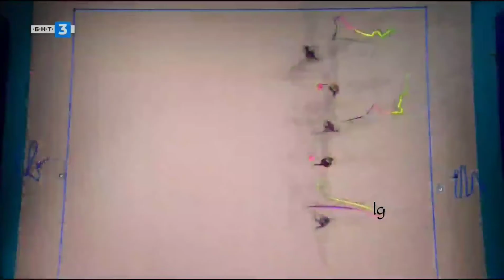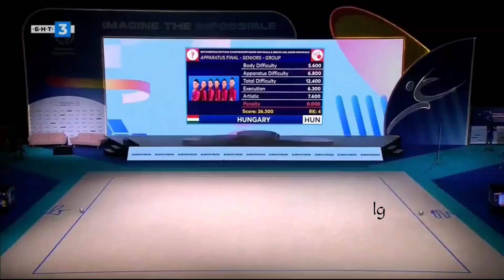Group Hungary 2 Balls 3 Ribbons Final European Championships Tel Aviv 2022